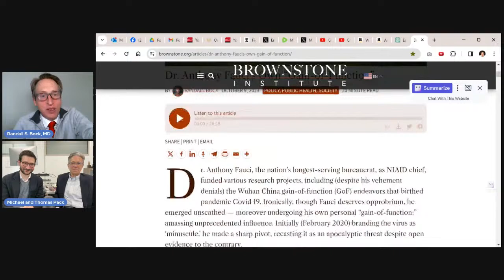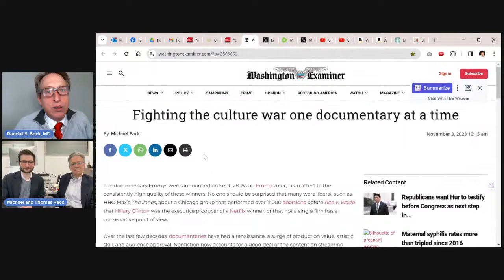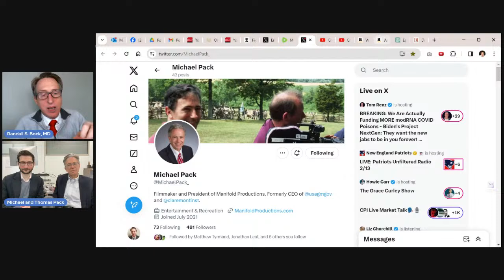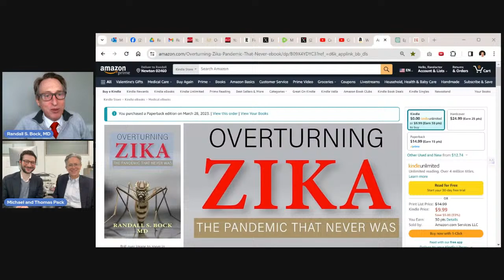Michael and Thomas Pack's Palladium Pictures: A Reel Revolution; right?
Michael Pack and Thomas Pack, the co-coordinators of Palladium Pictures, lead a thought-provoking discussion on the ideological divides shaping American culture and media. Michael, known for his creation of "Created Equal," a film biography of Justice Clarence Thomas, brings to the table a wealth of experience in documentary filmmaking and a deep understanding of the conservative perspective in media. Together, they delve into the long-standing cultural and political struggle between conservative and leftist ideologies, tracing the left's methodical influence on American institutions back to the 1960s. Drawing from Marxist ideology and the Frankfurt School, the left is depicted as patient and strategic in their cultural infiltration, a stark contrast to the reactive and often impatient approach of conservatives. The Packs emphasize the necessity for conservatives to engage more proactively in cultural battles, leveraging media and film to propagate their ideas and challenge the dominant leftist narrative.

Highlighting the power of traditional storytelling and the success of Hollywood's golden era, Michael and Thomas challenge the notion that conservatives lack creativity. They point to films that celebrated American values, family, and religion, which continue to resonate widely. "A lot of traditional stories are inherently conservative... their movies generally were very pro-American." This underscores the potential for conservative narratives to appeal to broad audiences if they are authentic and engaging, moving beyond mere propaganda.

The conversation also addresses contemporary issues, such as the underrepresentation of conservative perspectives in narratives surrounding significant events like the George Floyd protests and the debate on fracking. By advocating for a balanced presentation, the Packs call for an end to the prevailing one-sided storytelling. "There's still a vast swath of the country that needs information and needs to hear the other side of the story."

In the concluding segment, Michael and Thomas explore philosophical and artistic inspirations, criticizing modern cultural critiques for their lack of nuance. They argue for a deep engagement with tradition and complexity in storytelling, aiming to foster a new generation of filmmakers through Palladium Pictures' incubator program. This initiative seeks to support emerging talent in creating films that reflect traditional values and appeal to a broad audience disillusioned with mainstream narratives.

Michael critiques Robin DiAngelo, author of "White Fragility," for her interpretation of the Sistine Chapel's depiction of God and Adam as an example of white patriarchy, astonished by DiAngelo's lack of understanding, failing to recognize the complexity of the artwork and the era it was created in. Such perspectives miss the profound engagement with human history, the divine, and the human condition. "You cannot be so foolish without getting a PhD in America. To only see it as white racism and patriarchy seems to me so backward."

The fractured media environment is viewed as an opportunity for conservative voices, highlighting the importance of creating compelling content in today's dynamic cultural landscape. "The democratization [of content creation]...is making room for new types of filmmakers." The Packs conclude with a call to action, encouraging support for new talent and the creation of content that can resonate with a wide audience seeking alternatives to the prevailing cultural norms.